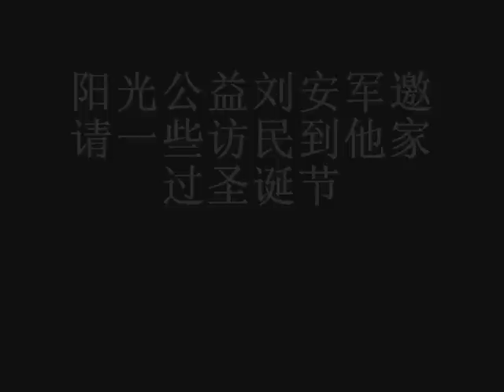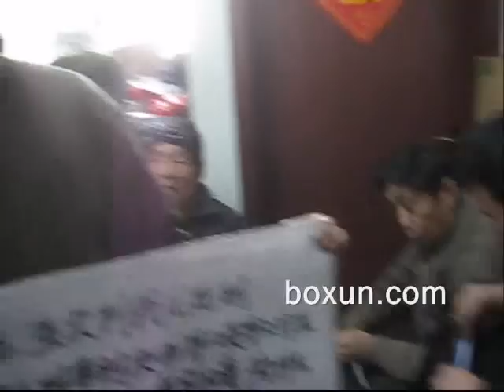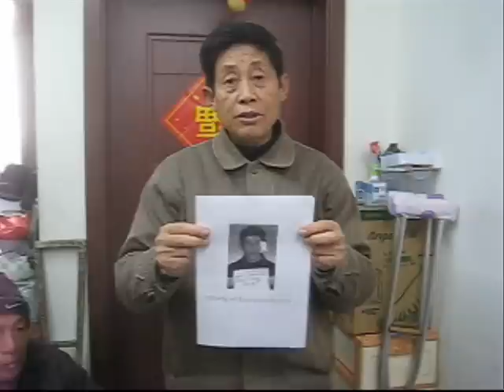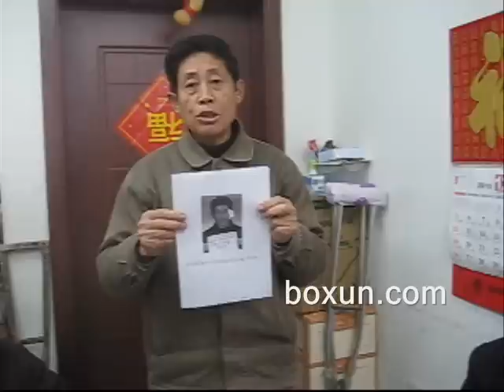阳光公益刘安军邀请一些访民到他家过圣诞节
圣诞节白天，刘安军邀请部分访民在家里和大家一起过圣诞节，有些饱经风霜的访民在这个寒冷的季节里能在阳光公益过圣诞节，感到无比的温暖，有的人感动地热泪盈眶。